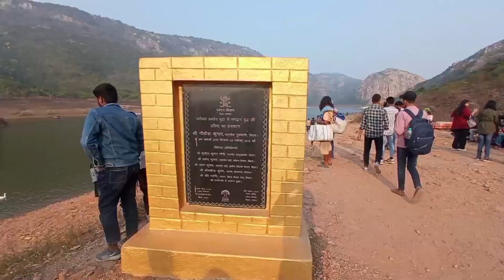Rajgir_Trip_09 | Ghoda Katora Aa Gaye 🥰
Rajgir_Trip_08 | Ghoda Katora Aa Gaye 🥰